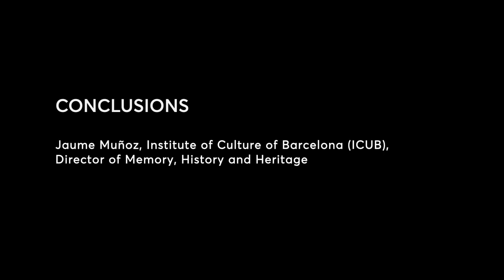Shelters | Closing remarks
Jaume Muñoz, Institute of Culture of Barcelona (ICUB), Director of Memory, History and Heritage